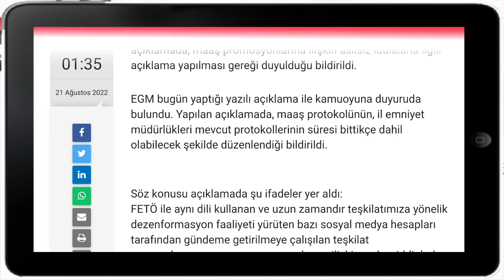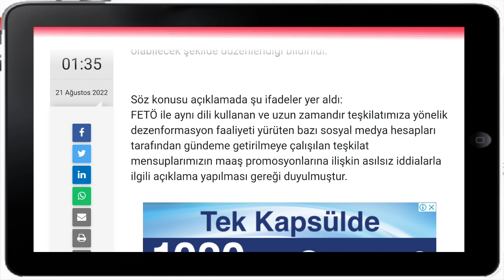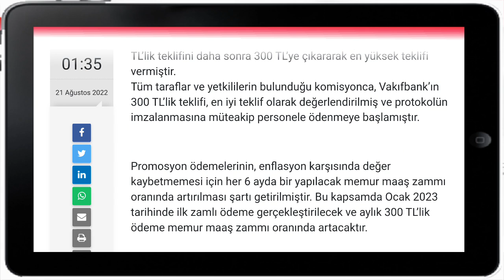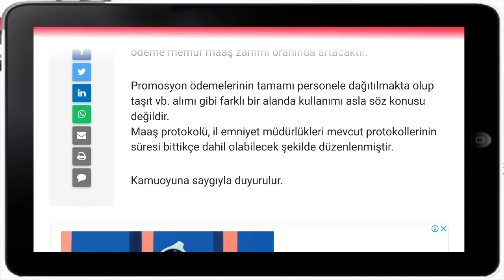Maaş promosyonları ile ilgili önemli açıklama! Ocak 2023...